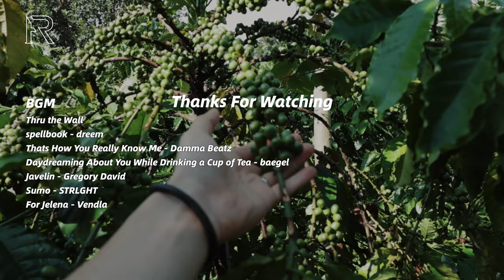「ENG SUB」这款单肩弓箭包会不会就是THE ONE？狐蝠工业PMS-05开箱体验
Foxbat Dynamics PMS-05 “STINGER”sling bag unboxing